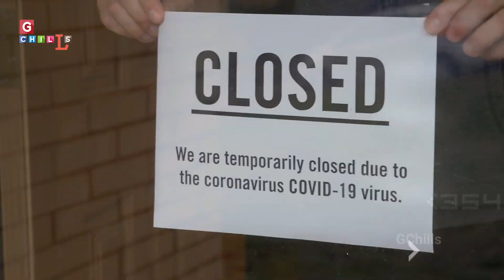सबसे बड़े तानाशाह किंम जोंग क्यो डरता है भारत से RK|PM